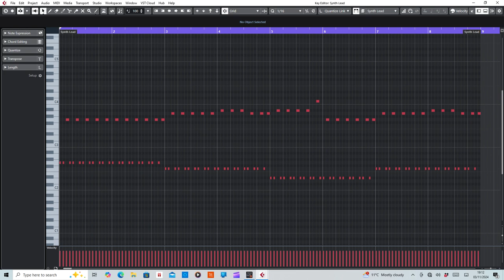Beyond The Moon (Alpha Breed) [Freejack's Progress Mix] MIDI Rearranged by De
MIDI section of Beyond The Moon by Alpha Breed.

Equipment used:
Cubase Artist10
Sylenth1